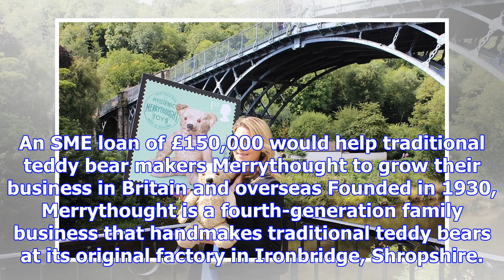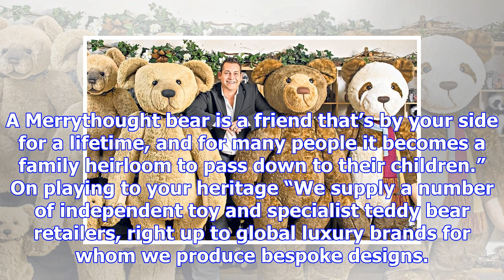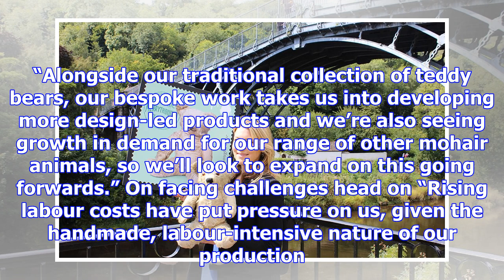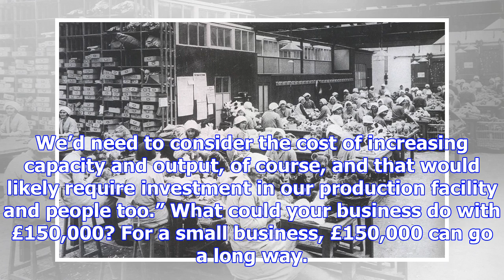How an sme loan could help british teddy bear makers be big in japan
An SME loan of £150,000 would help traditional teddy bear makers Merrythought to grow their business...